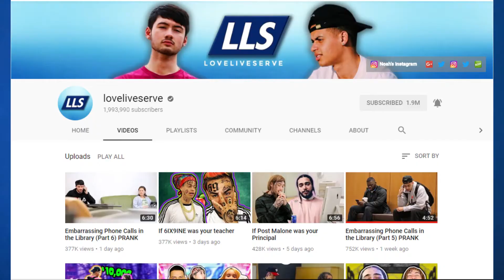REACTING TO LoveLiveServe "Embarrasing Phone Calls in Library (Part 6) PRANK" & Yanny vs. Laurel!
LoveLiveServe "Embarrasing Phone Calls in Library" REACTION!

ENJOYING MY CHANNEL? Share my videos with your friends!

HAVE VIDEO SUGGESTIONS? Comment them down below!